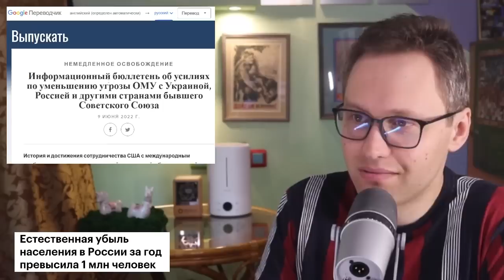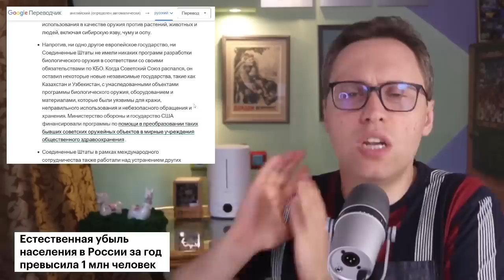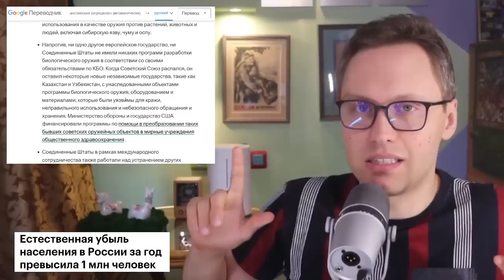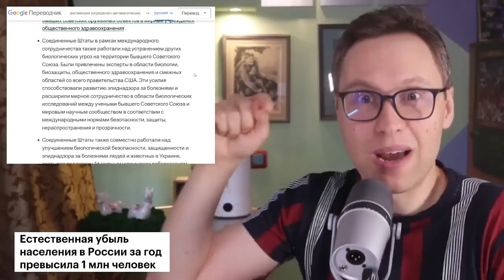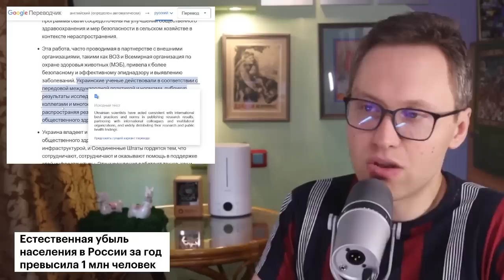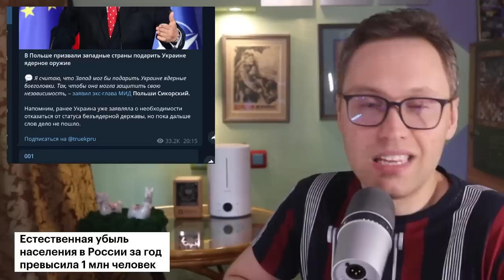Сенсация! США признало 46 би0ла6ораторий Пентагона на Украине!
Друзья, поддержите своей подпиской канал МПГУ, где регулярно выступают известные историки, политологи, филологи, философы и другие известные ученые и педагоги. Спасибо!

-- BTC 1N9Ajm93LCevn5JdEttocGLrz7HKG6JY3x